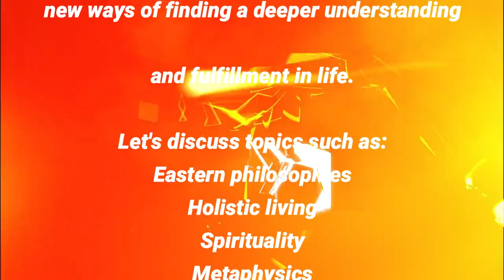philosophy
PHILOSOPHY & SPIRITUAL DISCUSSION COFFEE MORNING From 10;00 am Avoca Beach  Light Refreshment's provided?  Coffee is at Own Expense

Do you want to meet and connect with philosophical spiritually inquisitive people?

There is a lot of change and uncertainty across the world today, which is challenging for all of us. So why not come along for a cuppa and connect with like-minded souls, to explore new ways of finding a deeper understanding and fulfillment in life. Let's discuss topics such as: Eastern philosophies, Holistic living, Spirituality, Metaphysics, Consciousness, Meditation, Self-Exploration and Law of Attraction to name a few.

Rather than an academic discussion perhaps we can share our own personal and valuable experiences.

The only requirements are an open mind and a great sense of humour!

Debbie